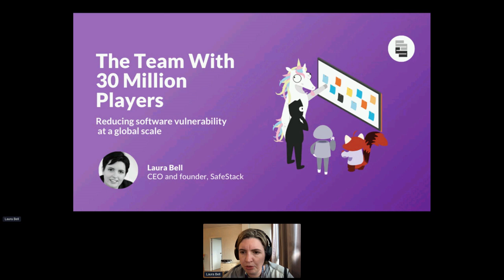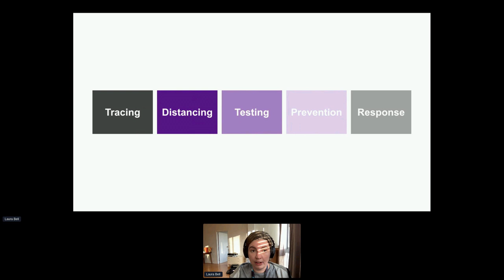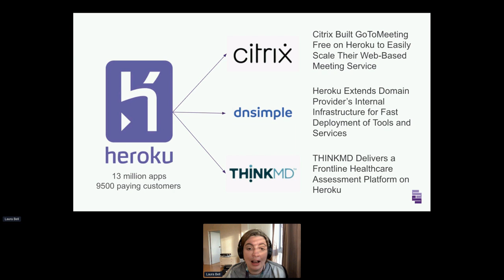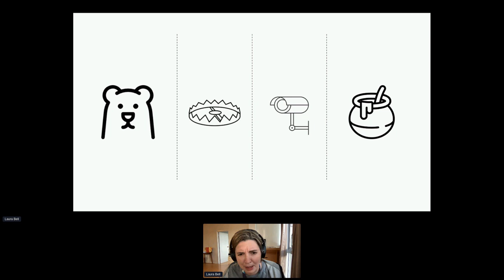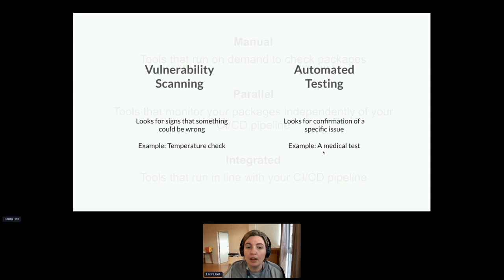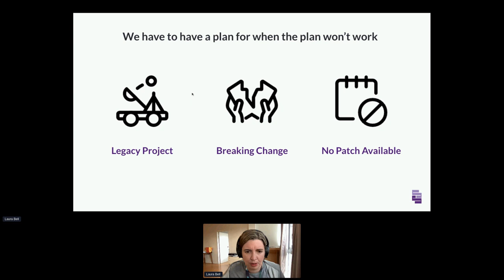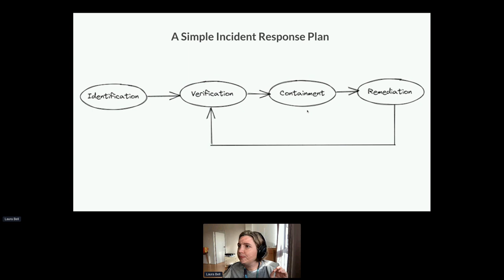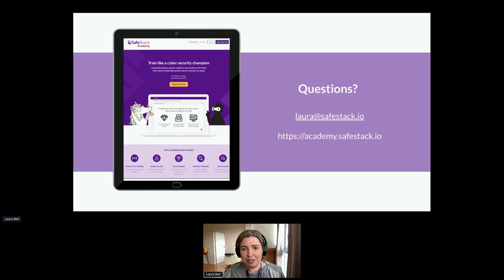Reducing Software Vulnerability at a Global Scale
Laura Belmain, CEO and founder of SafeStack, discusses the world of application security and the need to build a large security team. She draws parallels between the COVID experience and software security, emphasizing the importance of understanding the interconnected nature of software and the need for intentional design and controls. She introduces the concepts of tracing, distancing, and testing as key initiatives in improving software security. The conversation covers the application of COVID-19 lessons to software security, focusing on testing, prevention, and incident response planning. Michael Smith emphasizes the importance of integrating security testing into the software development lifecycle, the challenges of patching and updating, and the need for incident response planning in the event of security incidents.

Takeaways
Understanding the interconnected nature of software and the need for intentional design and controls are crucial in improving software security.
The concepts of tracing, distancing, and testing are key initiatives in enhancing software security and mitigating risks.
Security architecture plays a vital role in protecting software systems from potential threats and vulnerabilities. Integrating security testing into the software development lifecycle is crucial for identifying and addressing vulnerabilities early on.
Patching and updating software can be challenging, especially when dealing with legacy projects and breaking changes.
Incident response planning is essential for effectively addressing security incidents and minimizing their impact.
Automated testing and vulnerability scanning are key components of a robust software security strategy.

Sound Bites
"It's going to take all of us to build the software the world needs and it's going to take all of us to fix it as well."
"The first thing you need to understand is you need to understand what you're building your software from."
"Being an architect is about choosing the controls that stop your threat actor, in this case, a bear, getting to your thing of value."
"Integrating security testing into the software development lifecycle is crucial for identifying and addressing vulnerabilities early on."

Chapters
00:00
Introduction and Setting Ground Rules
03:01
Building a Large Security Team: The World of Application Security
08:17
Tracing: Understanding the Interconnected Nature of Software
15:56
Distancing: Intentional Design and Controls in Software Security
29:59
Challenges of Patching and Updating Software
36:11
The Importance of Incident Response Planning